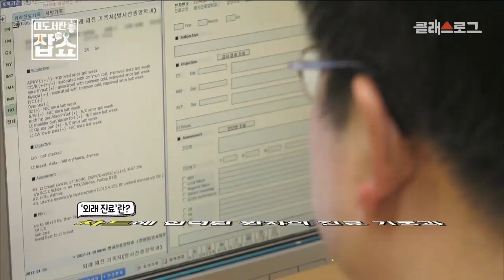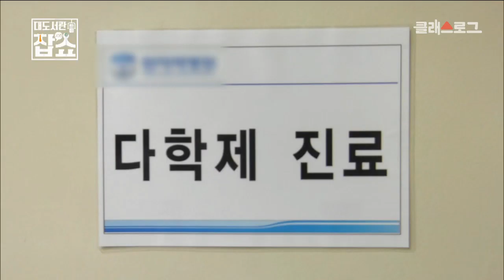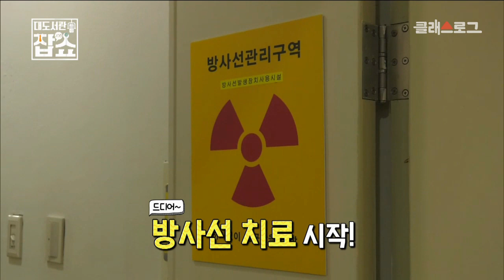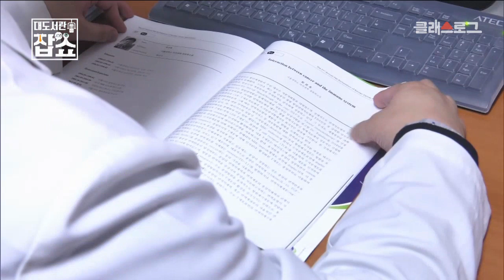[직업탐구생활] 의사 - 의학드라마에서 보던 그 모습! 진짜일까?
의학드라마에서 보는 의사들의 모습!
그 모습은 진짜일까요?
의사들의 일과부터 의사가 하는 일까지
영상을 통해 확인하세요~!